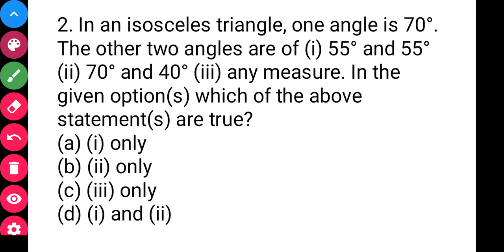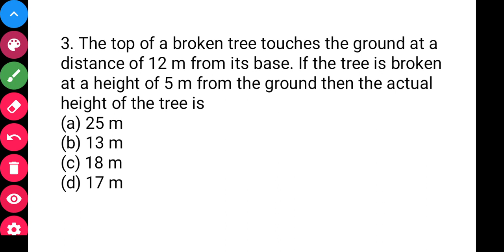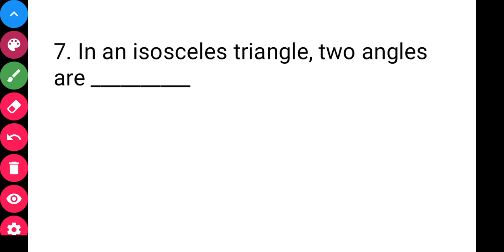Best MCQ Class 7 Triangle and its Properties | Class 7 Maths Chapter 6 NCERT & EXEMPLAR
. Most important questions of Class 7 Triangles and its Properties based on NCERT and Exemplar

A triangle has three sides and three angles.

Sum of Angles of a Triangle is always 180 degrees.

The exterior angles of a triangle always add up to 360 degrees.

The sum of consecutive interior and exterior angle is supplementary.

For other MCQs, follow the playlist below...